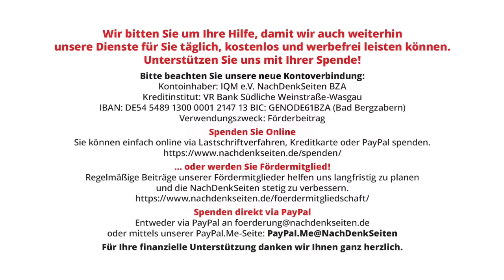Lesung mit Steimle: Eine Zensur findet nicht statt – doch, und Ausgrenzung gleich dazu | Frank Blenz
Lesung mit Steimle: Eine Zensur findet nicht statt – doch, und Ausgrenzung gleich dazu | Frank Blenz | NachDenkSeiten-Podcast | 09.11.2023

Ein weiterer Vorgang von Cancel Culture wird gerade in der deutschen Öffentlichkeit behandelt. Was bei medialen Quellen wie dem öffentlich-rechtlichen Sender MDR auffällt, ist, dass der Betroffene des in Angriff genommenen Ausgrenzungsversuchs, hier der Dresdner Kabarettist Uwe Steimle, unter dem Deckmantel seriös scheinender „Berichterstattung“ weiter ungeschützt im offenen Kreuzfeuer gehalten wird, auf dass irgendetwas schon bei diesem Künstler hängenbleiben muss. Immerhin: Die betreffende Lesung mit Steimle kann nun doch stattfinden, im Rathaus wurde die Kulturbürgermeisterin in der Raum-Frage am Dienstag überstimmt. Ein Zwischenruf von Frank Blenz.

Artikel veröffentlicht am: 09. November 2023 um 9:00
Autor: Frank Blenz (Gastbeitrag)
Sprecherin: Ala Goldbrunner
Titelbild: ANDRANIK HAKOBYAN / Shutterstock